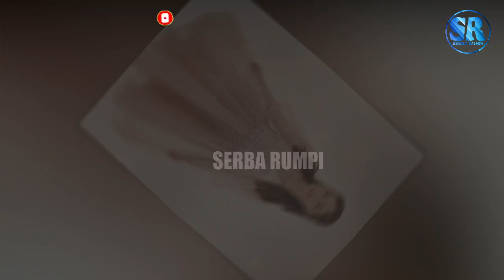Wejangan Untuk Jessica Jane, Natasha Wilona Seolah Tunjukan Rasa Cintanya Ke Verrel Bramasta